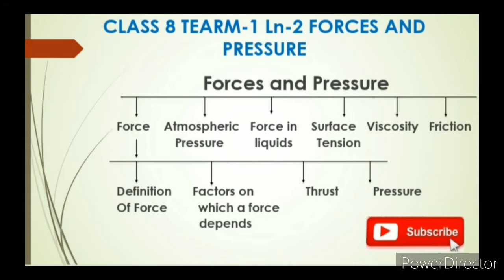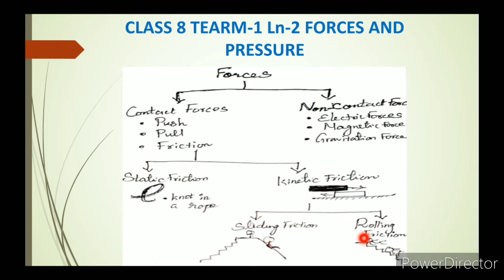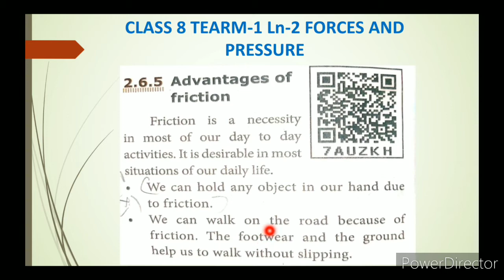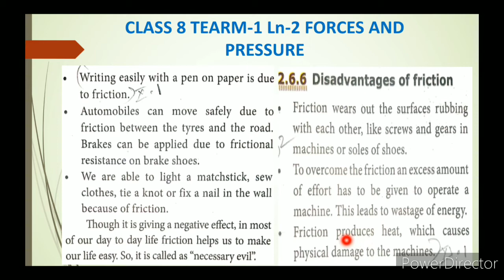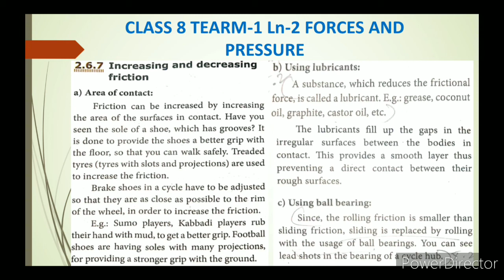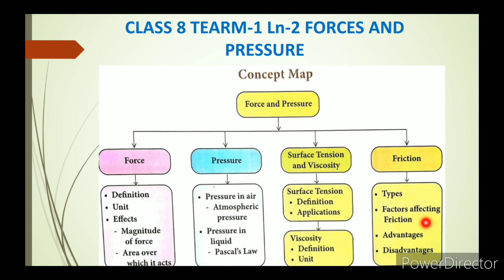CLASS 8 SCIENCE TERM-1 UNIT-2 FORCES AND PRESSURE PART-7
CLASS 8 SCIENCE TERM-1 | UNIT-2 FORCES AND PRESSURE | PART-7 TN SAMACHEER SYLLABUS